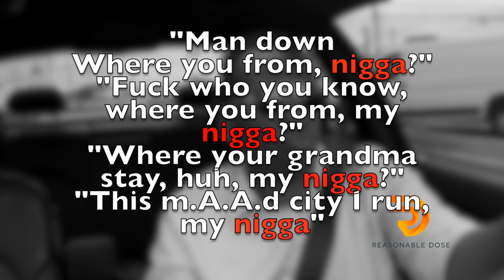White Girl says the 'N' word at Kendrick Lamar Concert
Kendrick Lamar brings a fan (white girl) on stage to sing the chorus of his song m.A.A.d city. There are a few mentions of the N-Word in this song. Watch the video to see what the fan does.

As usual here is the question:
Is there a double standard on the words we say? Different rules for white people vs. black people?

Here are (some of) the Lyrics to the song:

m.A.A.d city
Kendrick Lamar

If Pirus and Crips all got along
They'd probably gun me down by the end of this song
Seem like the whole city go against me
Every time I'm in the street I hear
"Yawk! Yawk! Yawk! Yawk!"
"Man down
Where you from, nigga?"
"Fuck who you know, where you from, my nigga?"
"Where your grandma stay, huh, my nigga?"
"This m.A.A.d city I run, my nigga"

Songwriters: Kendrick Lamar / Ricci Riera / Axel Morgan / Mark Spears

m.A.A.d city lyrics © Sony/ATV Music Publishing LLC, Warner/Chappell Music, Inc

Follow me online here:
Main YouTube:

Visit the ResonableDose for all of our content. Blog Posts, VLogs, and the REASON’s WHY I create content for you.